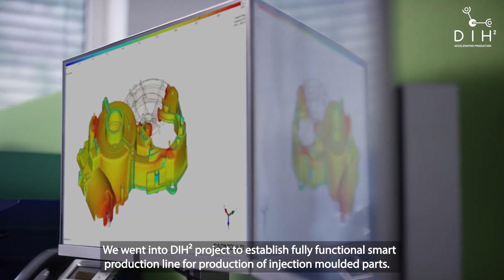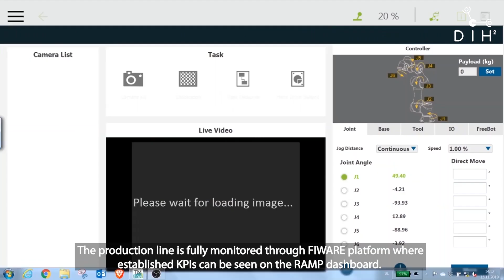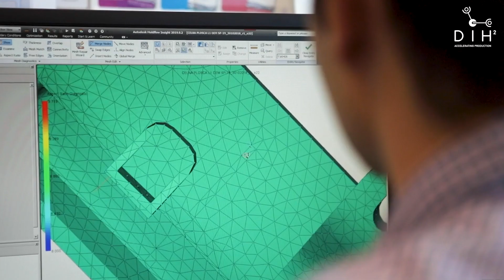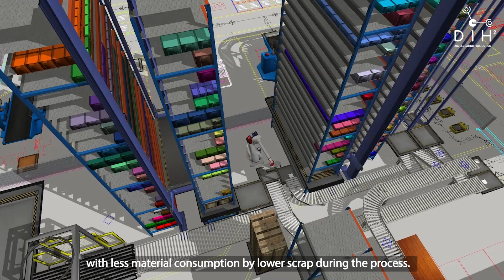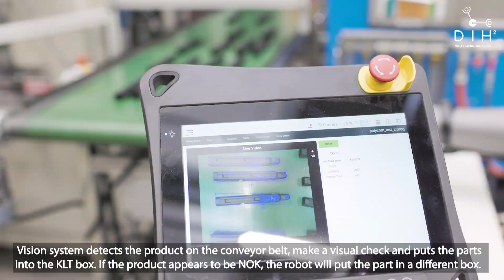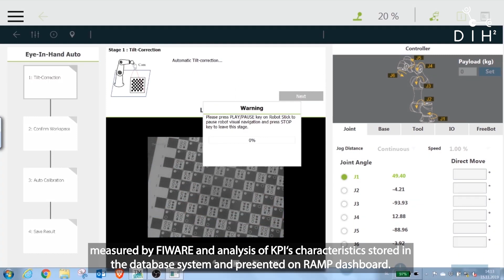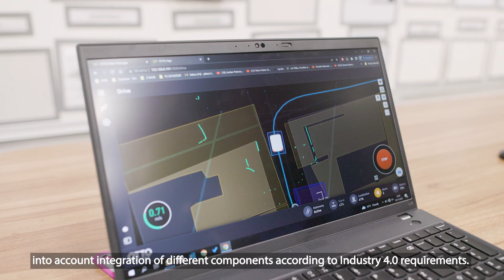Digital system for smart injection moulding production line D-MOULD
TTE proposal DIH2